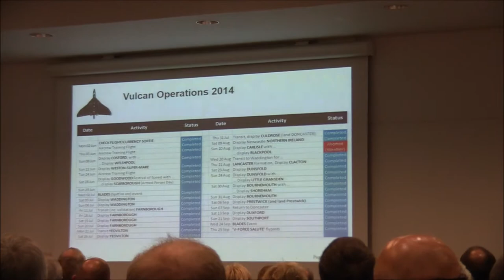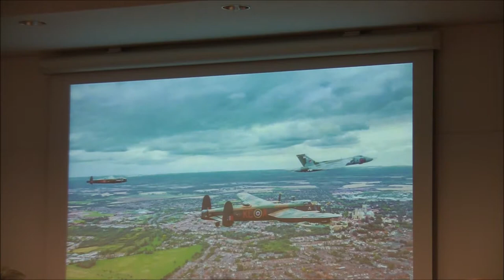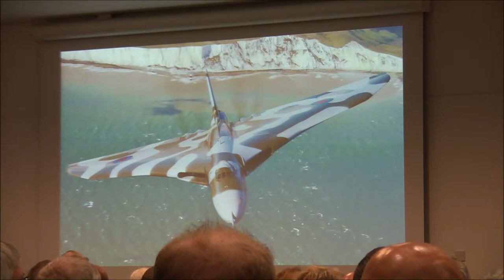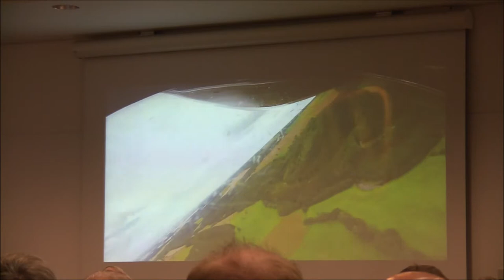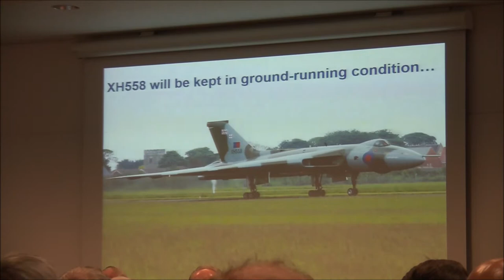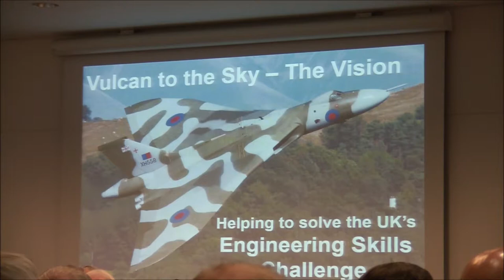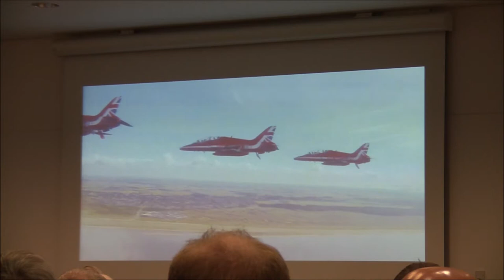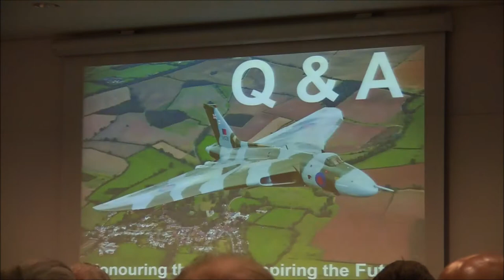Avro Vulcan talk XH558 by Dr Robert Pleming Oct 2015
Given at the Heritage Motor Centre, Gaydon, Warwickshire on the occasion of the last public display by the last flying Avro Vulcan XH558 on October 4th 2015